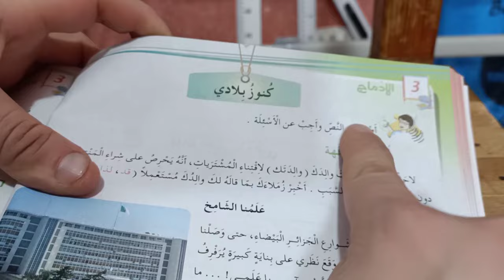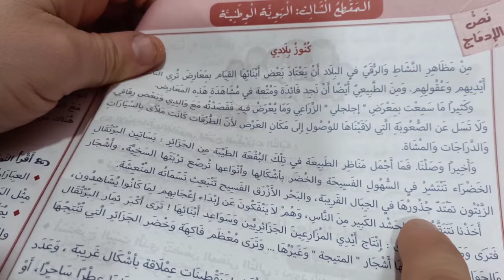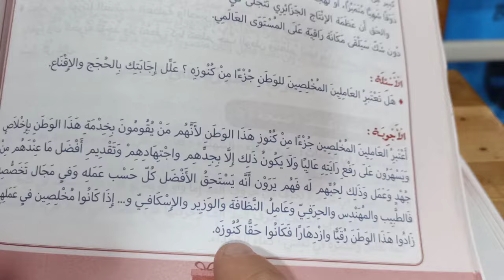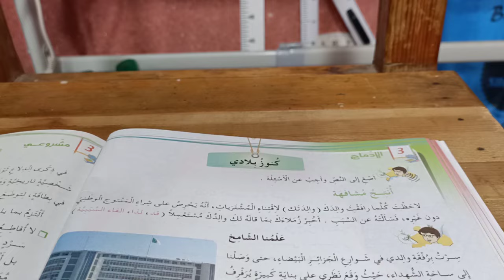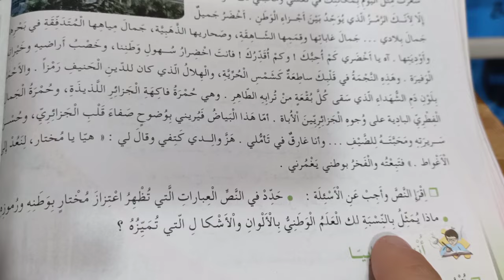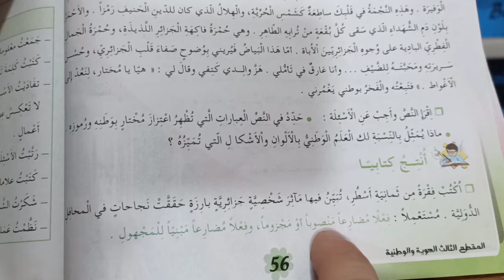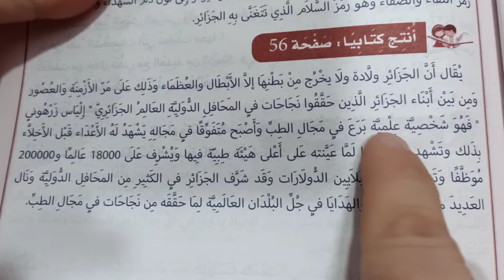أسبوع الإدماج كنوز بلادي علمنا الشامخ حلول تمارين الكتاب المدرسي لغة عربية الخامسة ابتدائي الجيل2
حلول تمارين الكتاب المدرسي لغة عربية الخامسة ابتدائي جيل2
تصحيح تمارين الكتاب المدرسي أسبوع الإدماج كنوز بلادي